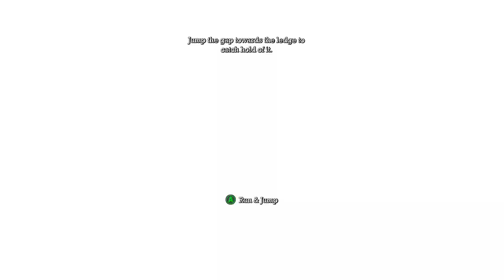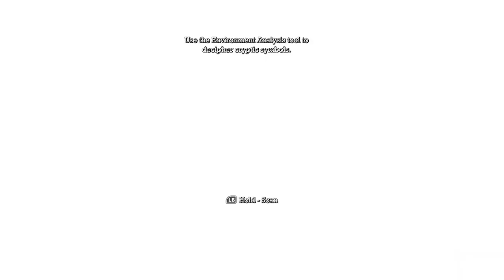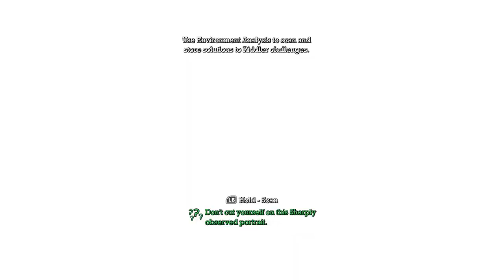ARKHAM ASYLUM 10 YEARS LATER! | Batman: Arkham Asylum Lets Play (Part 1)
In this video, we will be starting a new lets play on Batman: Arkham Asylum.